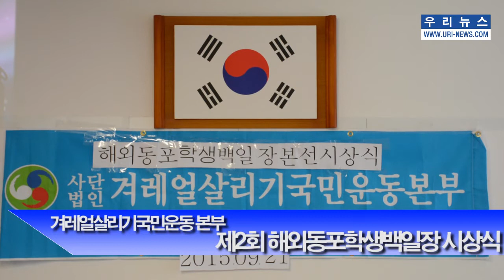겨레얼살리기 국민운동본부 해외동포학생 백일장 시상식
Frankfurt】 겨레얼살리기국민운동 유럽본부(본부장 박홍근) 주최 제2회 해외동포학생 백일장 시상식이 9월 21일 겨레얼살리기국민운동 프랑크푸르트지부(지부장 이숙자) 주관으로 열렸습니다.

이번 시상식은 ”내가 좋아하는 한국문화“, ”광복 70주년을 맞이한 대한민국” 등 시제로 겨레얼살리기국민운동 유럽 각 지부별로 지난 5,6월 백일장 지역 예선전을 개최하여 선발된 작품들을 모아 엄정한 본선 심사를 거쳐 선정된 입상작에 대한 시상입니다.